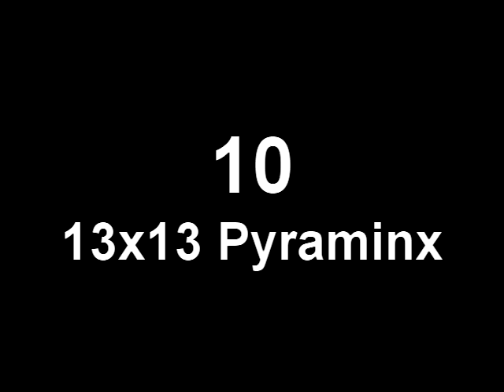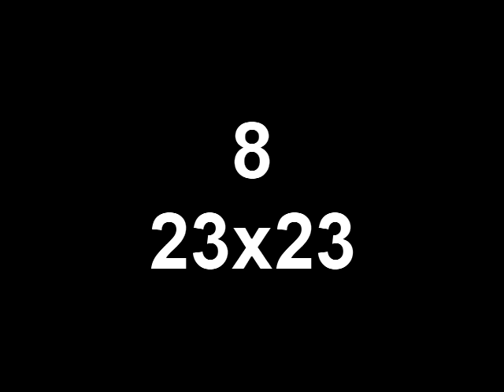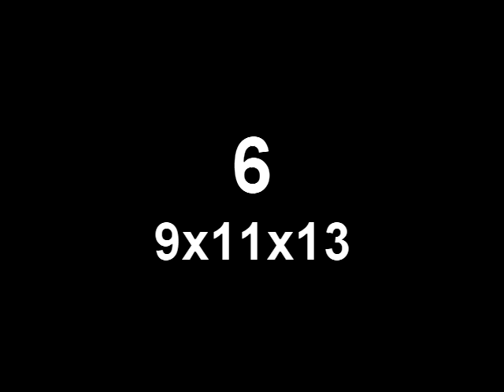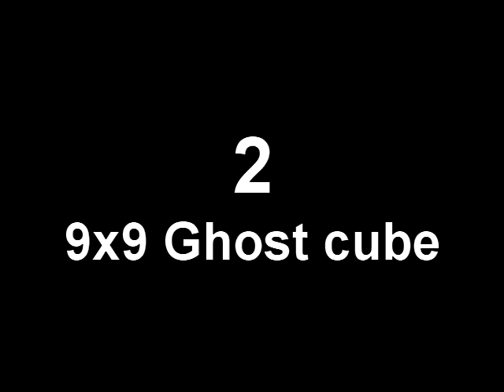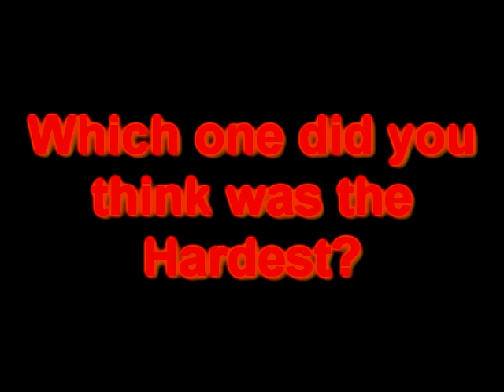Top 10 hardest rubik's cubes in the world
This video shows 10 of the hardest rubik's cubes ever made and take 8 to 40 hours to solve Let me know what you think the hardest one is!. I did not take these pictures i just found them from somewhere and put them all together to make a video, these are the hardest rubik's cubes to solve if you think solving the standerd 3x3 cube is hard try solving one of these.